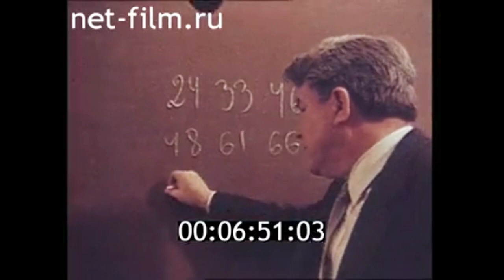1986г. город Реутов. школа. Волков Игорь Павлович. Московская обл.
Талантливые дети. 1986г. Леннаучфильм.